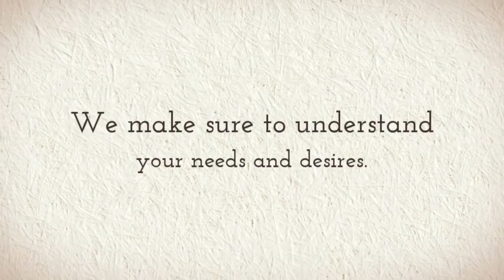AKD Lawn and Landscape Inc.